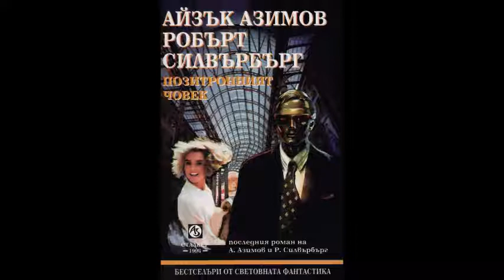Айзък Азимов и Робърт Силвърбърг - Позитронният човек - глава 9-15 (Аудио книга) Фантастика